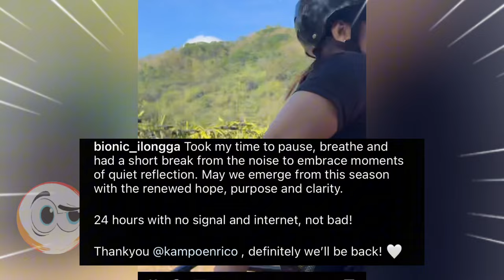Sarah Garcia & Jovelyn Gonzaga Holy Week Break / Quick Nature Getway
Bonggang ayuda para sa mga Team Jorah fans,  credit to Jovelyn Gonzaga's IG update